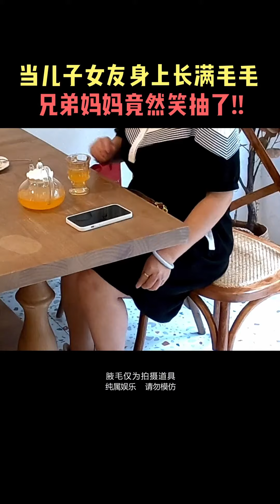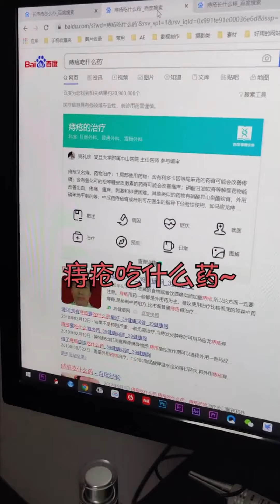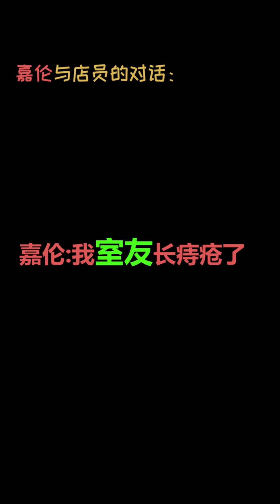爆笑整蠱挑戰！毛毛公主強勢回歸，帥氣小哥的前後反應真是太好笑了！ 【整個路人】